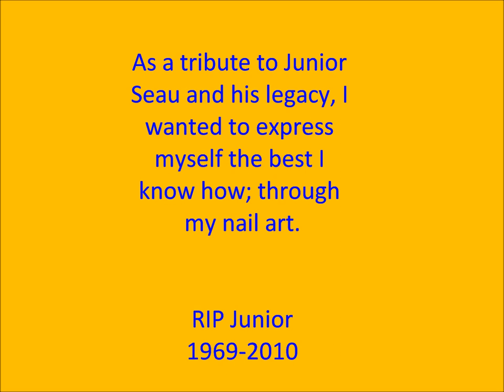MY TRIBUTE TO JUNIOR SEAU (1969-2012)(A WATER MARBLE NAIL ART MANICURE)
I am so saddened by the death of Junior Seau. My heart goes out to Junior children and his family.

Polishes Used:
China Glaze 'First Mate'
China Glaze 'Happy Go Lucky'

RIP Junior Seau My Tribute To A Legend San Diego Chargers Water Marble Nail Art Mo Diddie